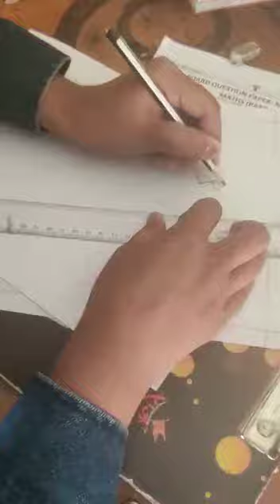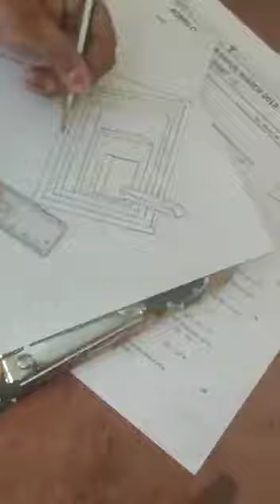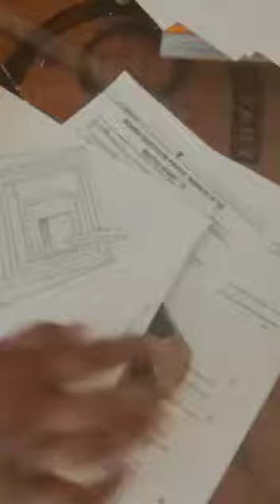Drawing by Rajnandini Lobhe